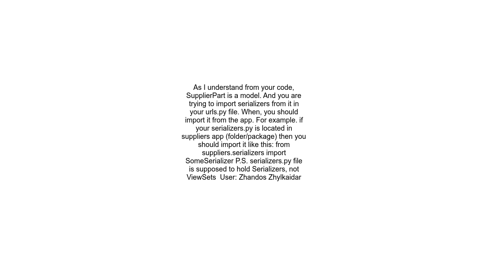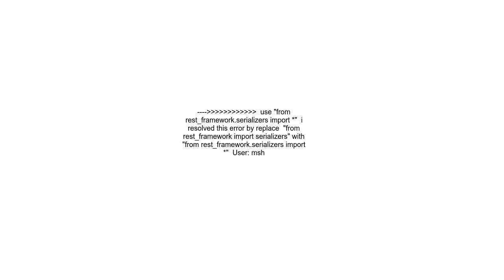Django rest framework No module named serializers